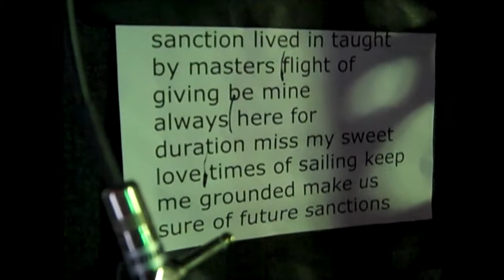Volcom Tour 2010 - Tales From The Road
MarkG brings you the backstage antics from the 2010 Volcom Tour with Mastodon, Between The Buried And Me, Baroness and Valient Thorr.